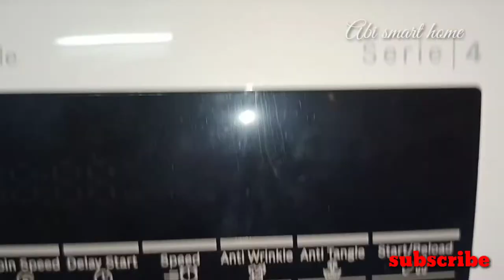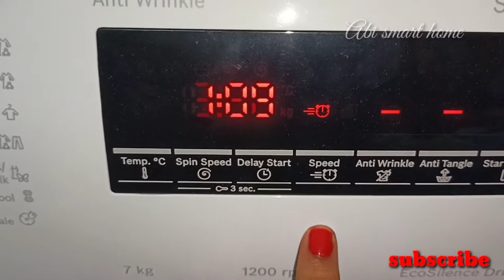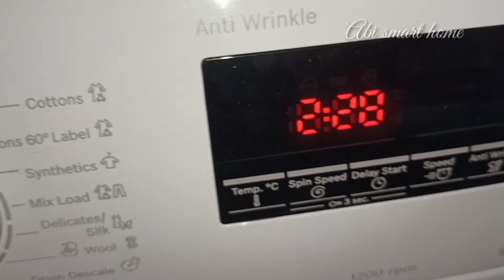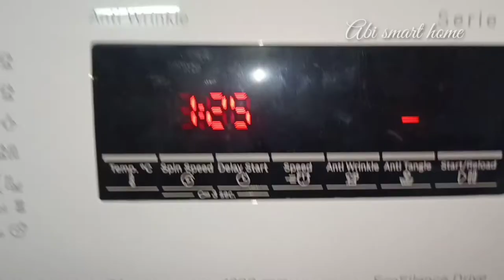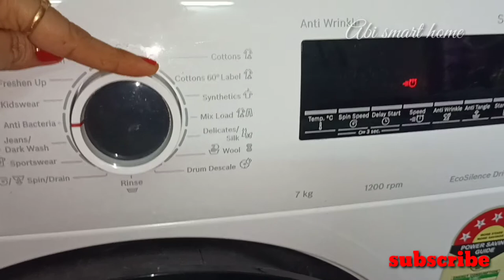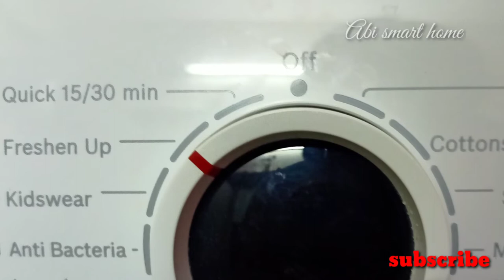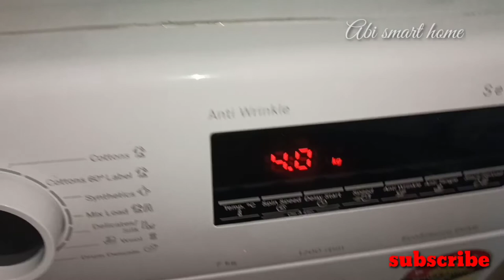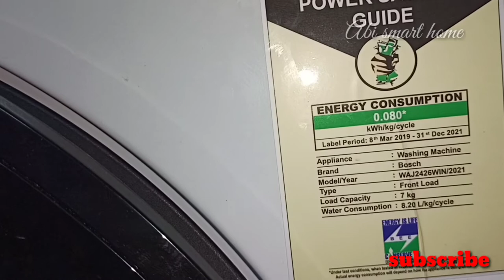Bosch washing machine review / how to choose best washing machine/best front loading washing machine